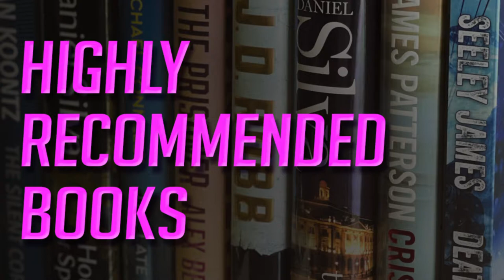Book Review of Troubled Blood By Robert Galbraith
Reviewed by HighlyRecommendedBooks.com